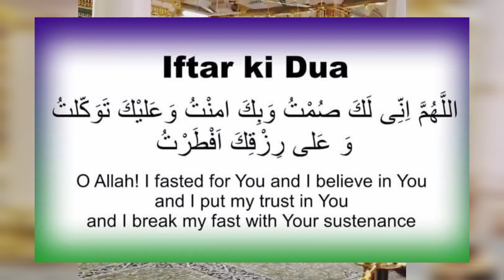افطار کی دعا/Iftar ki dua